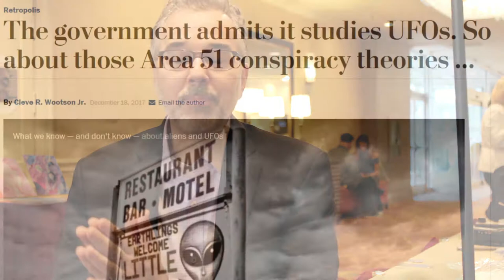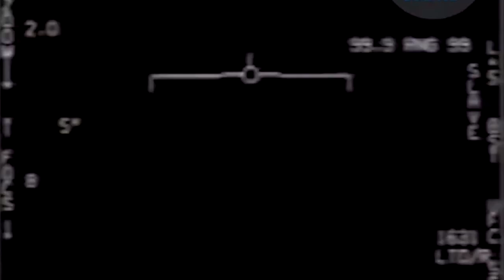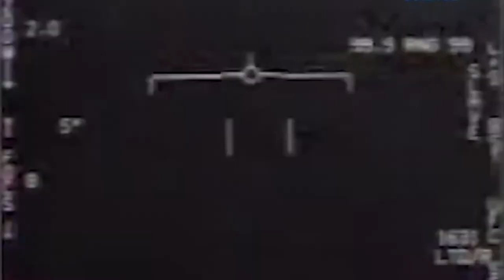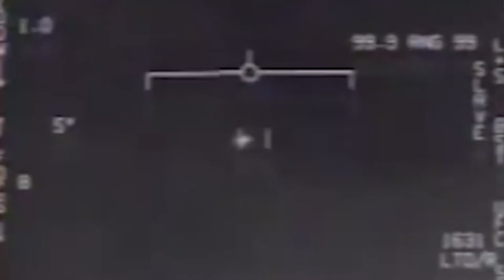MUFON Canada: Richard Dolan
In Conversation with Richard Dolan:  Richard discusses the recent Pentagon Disclosure of UFO Military footage, the Tic Tac Object, and the To the Stars Academy.